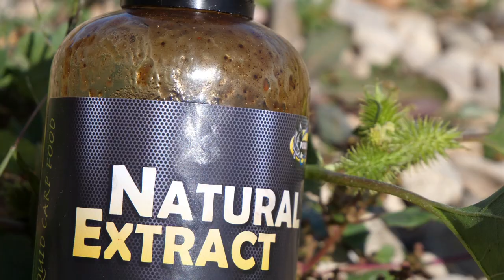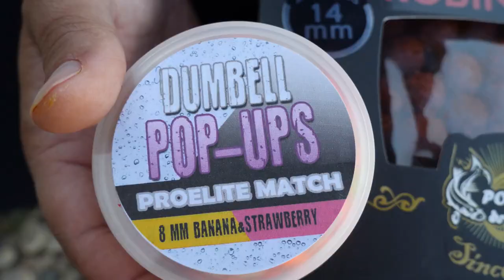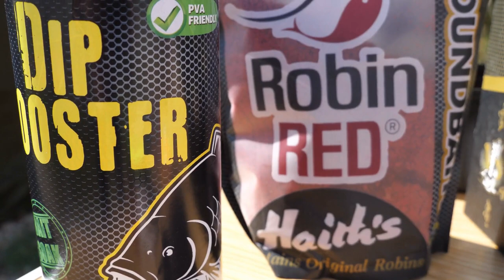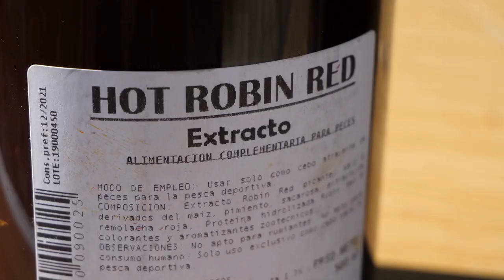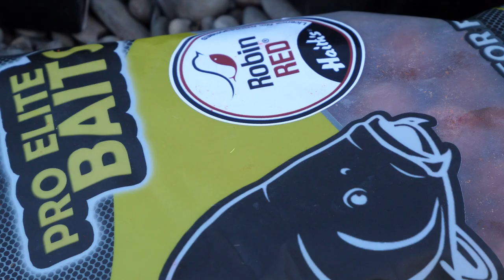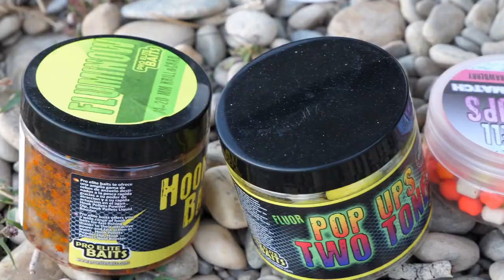CARPFISHING: SOCIAL _ EBRO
El TEAM POISSON OFICIAL disfrutando de una sesión otoñal en aguas del Ebro.

Una sesión llena de capturas, algunas de gran porte, donde os explicamos cual ha sido la técnica que se llevó a cabo para que fuera un éxito.